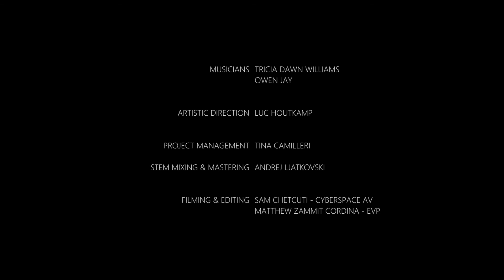Sensing Satie - Away from the Comfort Zone #1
In the first production from the Away from the Comfort Zone series, pianist Tricia Dawn Williams and producer and DJ Owen Jay collaborate towards 'Sensing Satie'.

The performance features two works by French composer Erik Satie – The Pièces Froides (Cold Pieces) and Vexations which is performed 6 times by Williams whilst alternating between Piano and Toy Pianos. Owen Jay uses a Eurorack system using modules that may be considered adventurous for a live performance.

This project was conceived for Circuits, which has received the three-year Investment in Cultural Organisations grant from Arts Council Malta. It is further supported by Spazju Kreattiv, the German-Maltese Circle and Goethe Institute.

Musicians: Tricia Dawn Williams, Owen Jay.
Artistic Direction: Luc Houtkamp
Project Management: Tina Camilleri
Stem Mixing and Mastering: Andrej Ljatkovski
Filming and Editing: Sam Chetcuti - Cyberspace AV, Matthew Zammit Cordina - EVP.